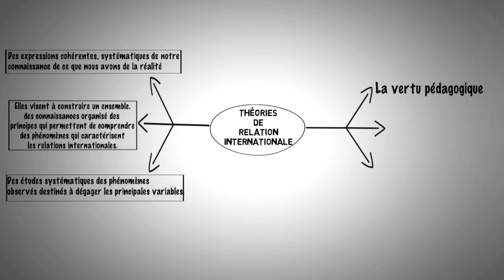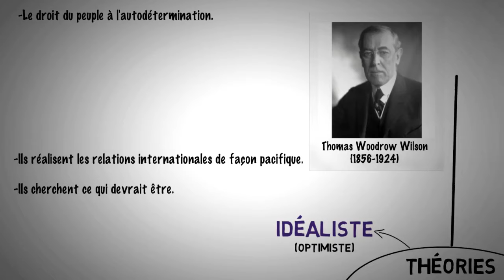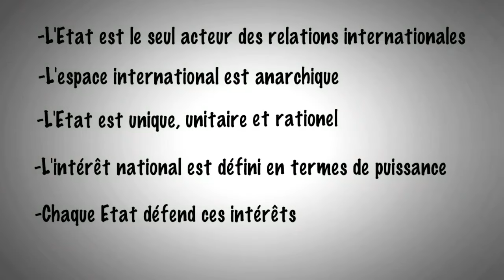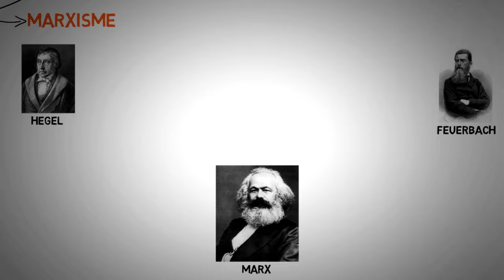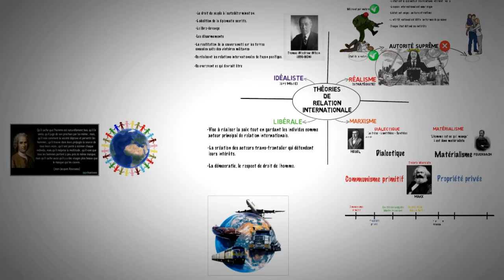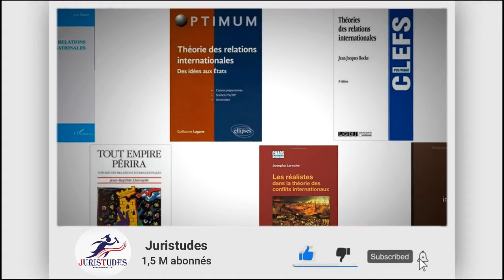Les théories des relations internationales en 5 minutes